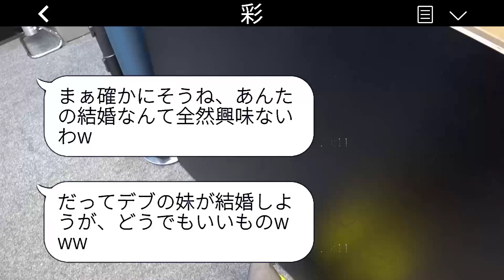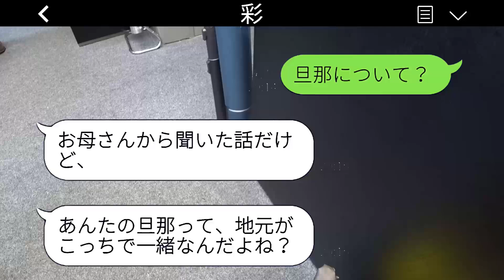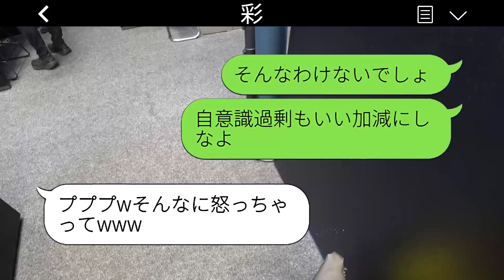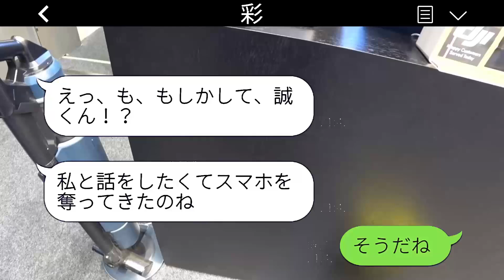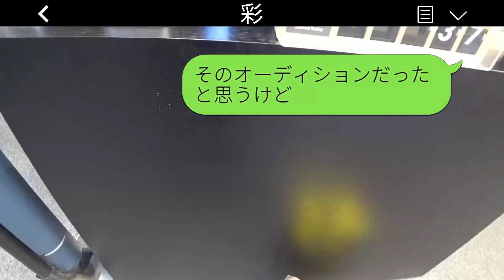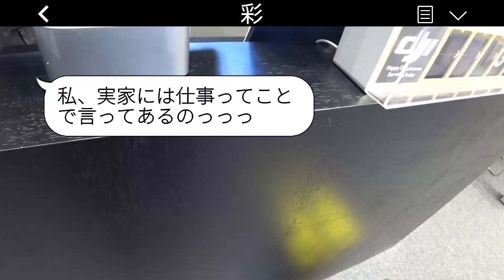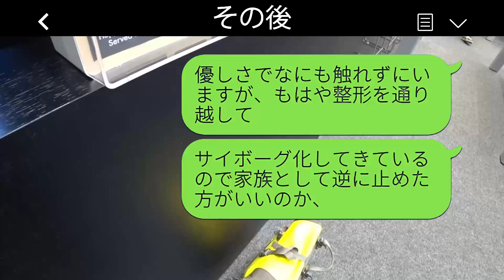私の夫の初恋が意外にも姉だったことにびっくりした。